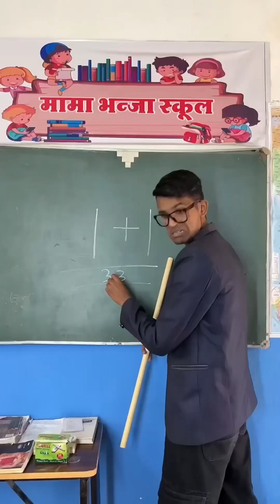MOYE MOYE || New Funny Videos 2024 😱🤣